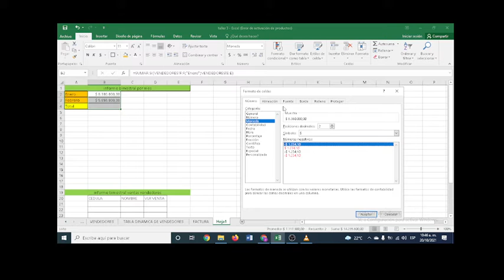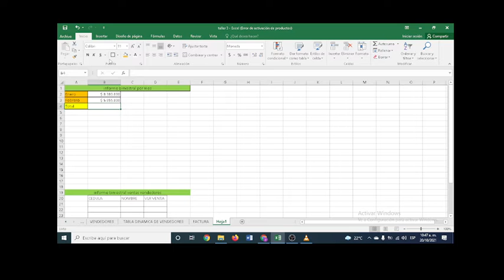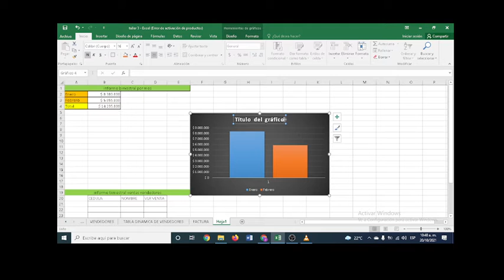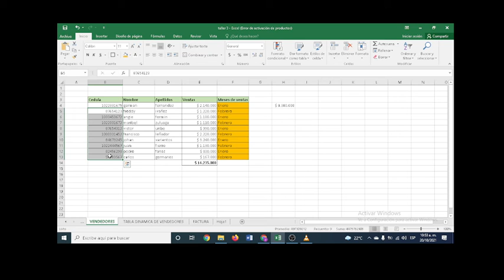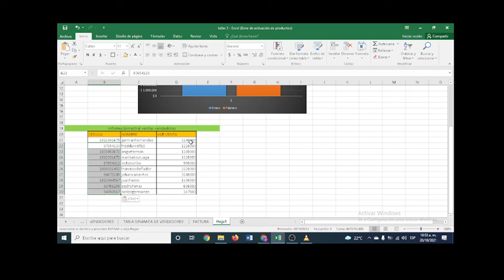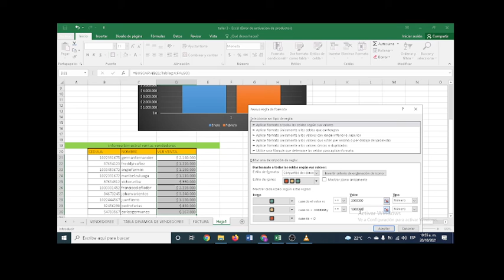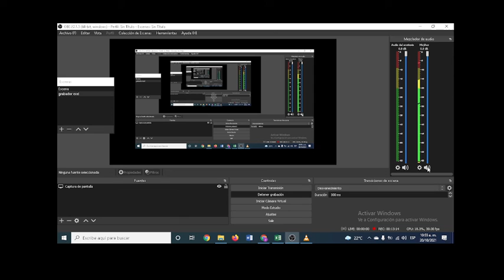graficar en Excel video actividad 4 Sena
graficar en Excel